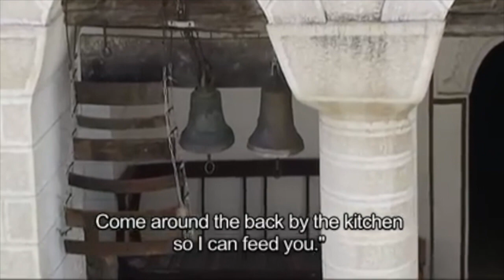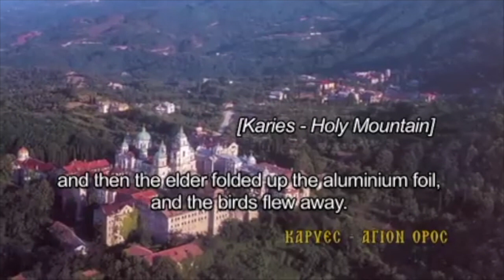(53) Άγιος Παΐσιος ο Αγιορείτης (+1994) - Ο ασυρματιστής του Θεού